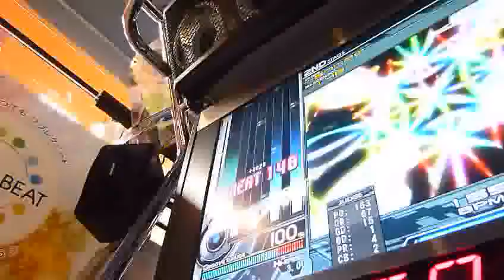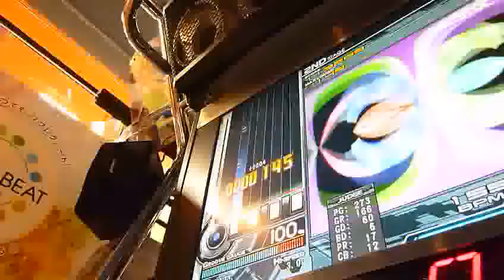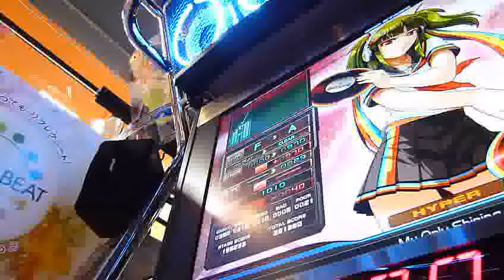My Only Shining Star（ＳＰＨ）